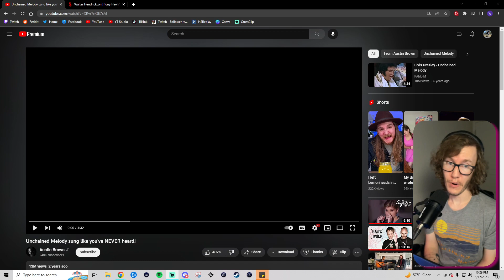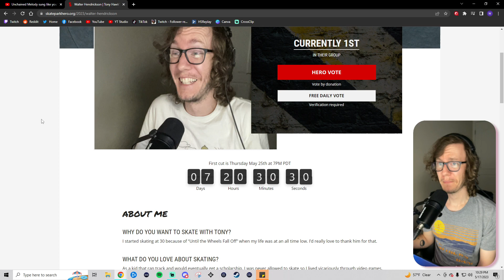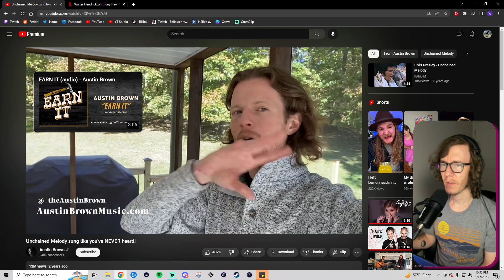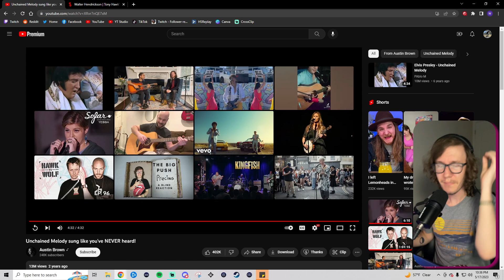Austin Brown - Unchained Melody (A Blind Reaction)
A channel member of the Rooskis requested this song be reacted to so, Lou, this one goes out to you!

I was incredibly impressed with @AustinBrownMusic's vocal take on this classic. This was certainly a fantastic homage to a true classic.